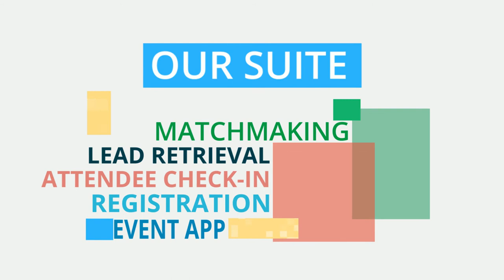Event Planning Made Easy by Eventdex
Eventdex is a one-stop shop for all your event management needs for Conferences, Expos, Trade shows, Awards, Diversity Events, Retreats, and Meetings. It is a suite of mobile apps for events that includes features like Lead Retrieval, Event Registration, Event Ticketing, Mobile Check-in, Lead Scanning, one on one matchmaking, and Attendee Check-In. for more information check out